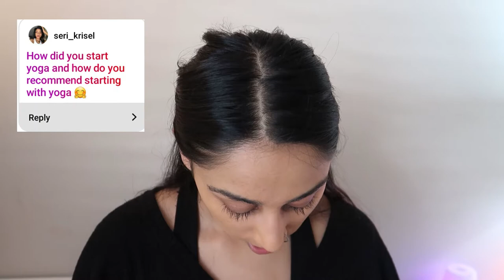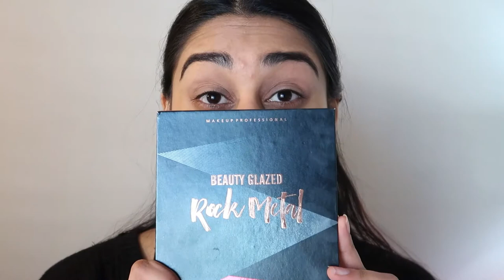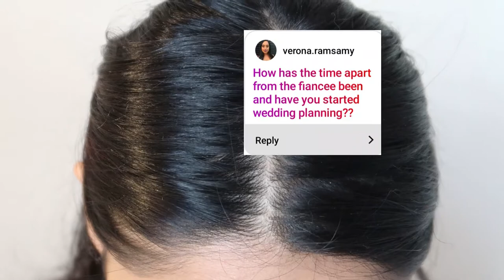DOING MY MAKEUP AFTER 8 MONTHS😱 | Also answering your questions! | Wedding plans & Negativity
I'm also sorry it took me so long to film this and answer all your questions, if I didn't answer your question I'm also sorry🥺...next time!🤪

MAKEUP💄:
▪︎Fenty Beauty Pro' Filter Primer
▪︎Fenty Beauty Pro' Filter Foundation
▪︎SwiitchBeauty
▪︎SwiitchBeauty
▪︎Beauty Glazed Rock Metal Eyeshadow palette
▪︎Urban Decay eyeshadow primer
▪︎Two Faced Born This Way concealer
▪︎SwiitchBeauty LiquidLuck eyeliner
▪︎Essence lash primer Catrice Glam&Doll mascara
▪︎SwiitchBeauty ActualCheekbones Bronzer
▪︎SwiitchBeauty AirMatte lipstick in "4:20"
▪︎Morphe highlighter in "Sparkle"